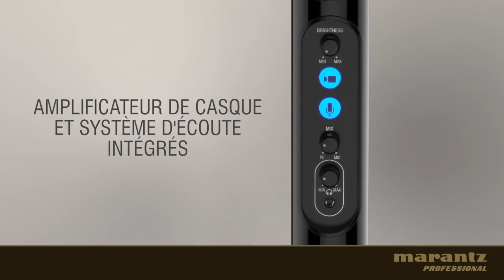TURRET : le système "tout-en-un" pour le streaming vidéo (la boite noire)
Le TURRET de Marantz Pro est un système tout-en-un pour le streaming vidéo

Le Turret offre une solution unique et facile pour les utilisateurs à la recherche d'un système complet d'équipements performants pour le streaming et le podcasting. Il dispose d'une webcam Full HD avec compression vidéo H.264 intégrée, surmontée d’une bague LED, équilibrée à la lumière du jour, avec des accessoires de filtre froid et chaud, et d'un microphone à condensateur USB haute qualité de 48kHz/16-bit avec filtre anti-pop

FICHE TECHNIQUE :
Caméra

- Autofocus Multi-step

- Champ de vision diagonale : 78

- Résolution optique : 5MP natif

- Enregistrement vidéo Full HD 1080p (jusqu’à 1920 x 1080 pixels)

- Fréquence d’image : 30 images sec. en 1080p, 60 images sec en 720p

- Compression vidéo H.264

- Commutateur On/Off

- Correction basse lumière automatique

- Compatible Windows & Mac OS 10.6 et supérieur

- Fonctionne en mode UUVC (USB Video Device)

Microphone USB

- Capsule condensateur : 14mm de diamètre

- Sensibilité : -34dB ± 2dB (0db = 1V/Pa 1KHZ)

- Impédance de sortie : 100 ohms ± 30% (1kHz)

- Courbe de directivité : Cardioïde

- Débit binaire : 16-bit

- Réponse en fréquence : 150 Hz – 15 kHz

- Niveau de bruit équivalent : inférieur à 12 dbA (pondéré A)

- Commutateur On/Off

Amplificateur de casque

- Puissance de sortie : 130mW

- Contrôle du niveau

- Contrôle du mix audio du microphone avec l’entrée audio USB

LED annulaire

- 4 pouces de diamètre

- 30 LED blanches grand-angle 5600K

- 3 filtres (diffused daylight, cool, warm)

Sortie microphone auxiliaire

- de niveau ligne fixe au format mini-jack 3,5 mm